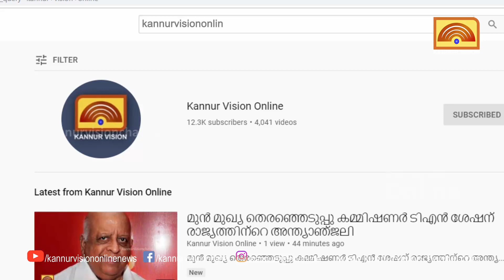കേന്ദ്രം എല്ലാം കുത്തകകൾക്ക് തീറെഴുതുന്നതായി കെ പി സഹദേവൻ . റെയിൽവേയും സ്വകാര്യവത്കരിക്കാൻ നീക്കം